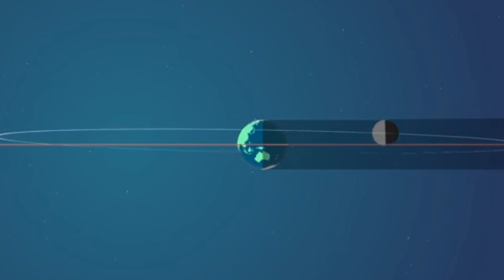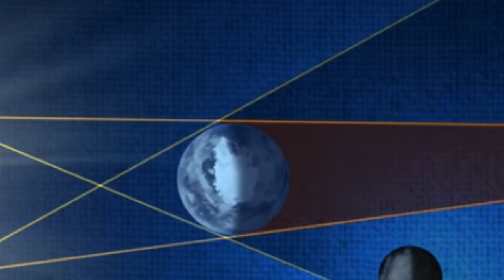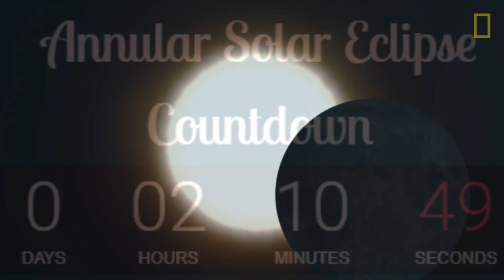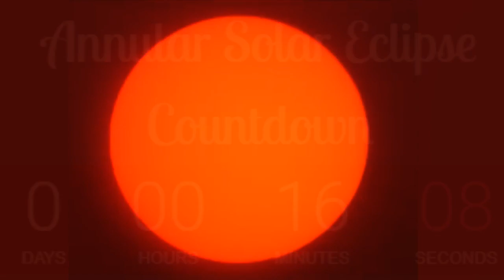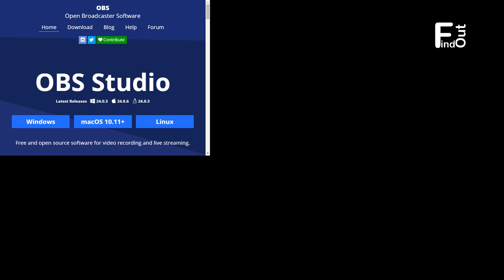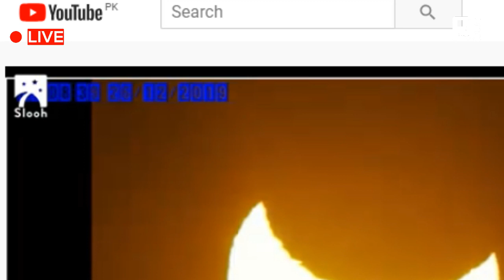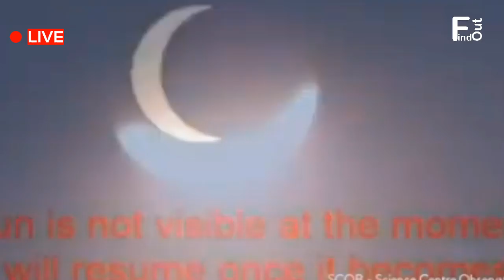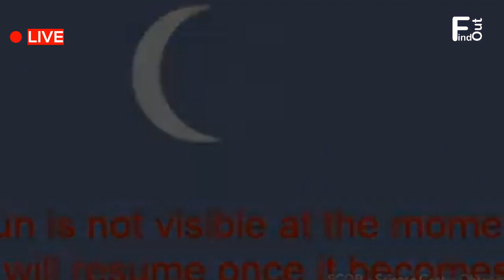🔴 LIVE SOLAR ECLIPSE | DECADES LAST ECLIPSE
A solar eclipse occurs when a portion of the Earth is engulfed in a shadow cast by the Moon which fully or partially blocks sunlight. This occurs when the Sun, Moon and Earth are aligned. Such alignment coincides with a new moon (syzygy) indicating the Moon is closest to the ecliptic plane.[1] In a total eclipse, the disk of the Sun is fully obscured by the Moon. In partial and annular eclipses, only part of the Sun is obscured.

If the Moon were in a perfectly circular orbit, a little closer to the Earth, and in the same orbital plane, there would be total solar eclipses every new moon. However, since the Moon's orbit is tilted at more than 5 degrees to the Earth's orbit around the Sun, its shadow usually misses Earth. A solar eclipse can only occur when the Moon is close enough to the ecliptic plane during a new moon. Special conditions must occur for the two events to coincide because the Moon's orbit crosses the ecliptic at its orbital nodes twice every draconic month (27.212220 days) while a new moon occurs one every synodic month (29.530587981 days). Solar (and lunar) eclipses therefore happen only during eclipse seasons resulting in at least two, and up to five, solar eclipses each year; no more than two of which can be total eclipses.[2][3]

Total eclipses are rare because the timing of the new moon within the eclipse season needs to be more exact for an alignment between the observer (on Earth) and the centers of the Sun and Moon. In addition, the elliptical orbit of the Moon often takes it far enough away from Earth that its apparent size is not large enough to block the Sun entirely. Total solar eclipses are rare at any particular location because totality exists only along a narrow path on the Earth's surface traced by the Moon's full shadow or umbra.

An eclipse is a natural phenomenon. However, in some ancient and modern cultures, solar eclipses were attributed to supernatural causes or regarded as bad omens. A total solar eclipse can be frightening to people who are unaware of its astronomical explanation, as the Sun seems to disappear during the day and the sky darkens in a matter of minutes.

Since looking directly at the Sun can lead to permanent eye damage or blindness, special eye protection or indirect viewing techniques are used when viewing a solar eclipse. It is technically safe to view only the total phase of a total solar eclipse with the unaided eye and without protection; however, this is a dangerous practice, as most people are not trained to recognize the phases of an eclipse, which can span over two hours while the total phase can only last a maximum of 7.5 minutes for any one location. People referred to as eclipse chasers or umbraphiles will travel to remote locations to observe or witness predicted central solar eclipses.